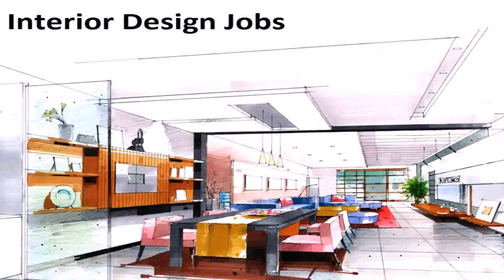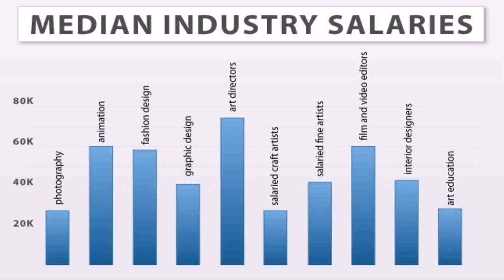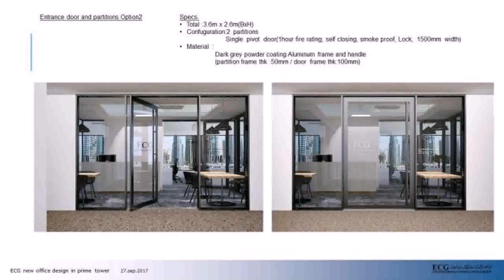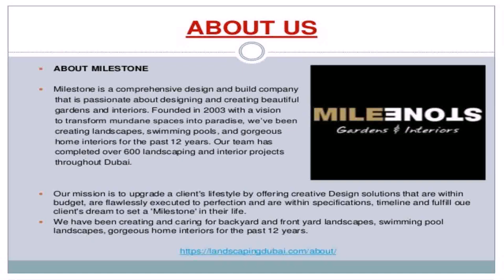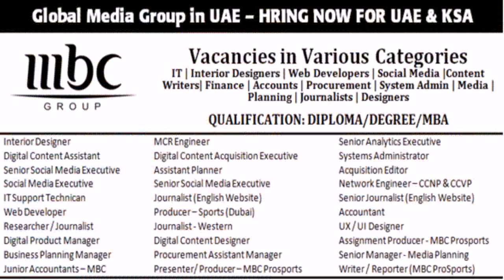Interior Design Career In Dubai (see description)